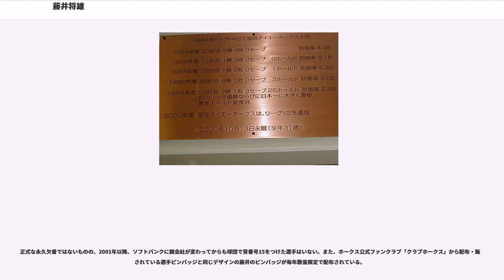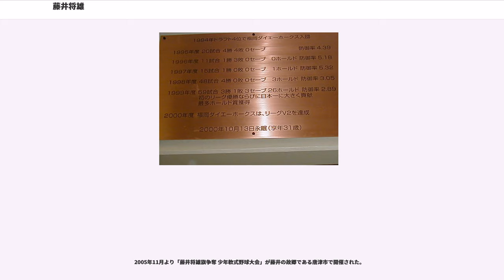藤井将雄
藤井 将雄（ふじい まさお、本名：藤井 政夫（読み同じ）、1968年10月16日 - 2000年10月13日）は、福岡県福岡市出身の元プロ野球選手（投手）。

炎の中継ぎと称された。

1968年に福岡市西区今宿に生まれるが、1979年に父母の別居で姉・妹と共に母の出身地である佐賀県唐津市へ転居。母は呼子町の朝市で働き、将雄をはじめ3人の子を女手一つで育てた。なお、藤井の父は別居状態のまま1985年に急病で他界している。市立湊中学校から佐賀県立唐津商業高等学校へ進学。学生時代の愛称は、福岡出身で同姓の歌手の藤井フミヤからフミヤ。

高校卒業後、日産自動車九州に入り、エースとして活躍する。1994年にはチーム初の都市対抗野球出場とベスト8、社会人野球日本選手権の出場に貢献した。日本代表にも選ばれ、広島アジア大会で金メダルを獲得した。その年、ドラフト会議にて福岡ダイエーホークスから4位指名を受けて入団、背番号は「15」に決まった。

1年目は途中から先発を任され、西武ライオンズ戦で完封も記録した。だがその後は伸び悩み、3年目から中継ぎへ転向した。1997年オフにはプロ野球脱税事件への関与が発覚。

に26ホールドを記録。パシフィック・リーグ最多ホールド記録（当時）を樹立し最多ホールドを獲得する。「炎の中継ぎ」と称され、ダイエーはリーグ優勝を達成。藤井も入団当初の目標であった「王貞治監督を胴上げする」も達成した。

ところが、同年の夏頃から藤井がマウンド上で咳き込む様子が見られ、周囲は「登板過多による疲れではないか」としていたが日本シリーズ前の身体検査で異常が見つかり、シリーズ後に入院することになった。本人には知らされなかったが、藤井はこの時すでに「余命3か月の末期肺癌」だった。藤井が末期肺癌であることを知っていたのは、藤井の家族と当時の中内正オーナー代行、当時の瀬戸山隆三球団代表などのフロント上層部、王監督をはじめとする首脳陣の一部、個人後援会、後援会から病状を知らされた親友の若田部健一など一部の者のみだった。「マウンドに上がるという気持ちがあれば、気力で病気を克服できるかもしれないから」という家族の懇願もあり、藤井には間質性肺炎と偽った病名を伝えた。球団首脳もその意向を組み取り、本来は戦力外により解雇となってもおかしくないところを、藤井が優勝に貢献する活躍を見せたことを踏まえ、年俸倍増で契約更改した。藤井は11月に行われたV1記念パレードの翌日に入院した。
、藤井は入退院を繰り返しつつ、二軍の練習に参加して二軍戦6試合に登板するまで回復した。最後のマウンドになるかもしれないことが伝えられていた王監督は藤井に「今すぐ一軍に上がって来い」と電話したが、藤井は「（二軍で）結果を出せていないのに（一軍に）上がることなどできません」と固辞し、一軍で登板することはなかった。6月末に福岡ドームの隣接する国立病院九州医療センター再入院した。入院後もウェブサイトに日記を掲載し、優勝を間近にしたナインに激励し続けたが10月には心臓や肺に水がたまる状態が続き、見舞客の話では、藤井は肺から管を通しベッドから起き上がることもできない状態だったという。

チームがV2を達成したのを見届けた6日後の10月13日に容態が急変し、31歳で急死した。32歳の誕生日を迎える3日前のことであった。藤井の誕生日でもある10月16日に告別式が行われた。葬儀には監督の王を始めダイエー全選手の他、他球団からは読売ジャイアンツに移籍していた藤井の兄貴分だった工藤公康、日本ハムファイターズに移籍していた下柳剛も参列した。出棺の際、若田部、工藤を筆頭に、秋山幸二、小久保裕紀、村松有人、松中信彦、城島健司、鳥越裕介、大道典嘉、西村龍次が藤井の棺を担いだ。工藤と若田部の2人は火葬にも立ち会い、藤井との別れを惜しんだ。

死の直後、個人後援会関係者の代筆で「皆様へ」で始まる藤井の最後のメッセージが、在福マスコミや個人ウェブサイトに公開された。戒名は「勝球院秀峰明政居士」。

福岡ヤフオク!ドームのロッカールームには、藤井が入院した頃から背中に「FUJII」「15」と手書きされたハリーホーク人形が置かれている。「藤井ハリー」と呼ばれるこの人形は、優勝が近...